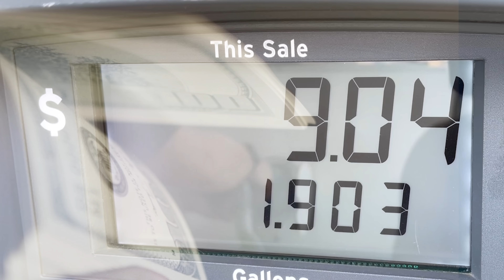How to save fuel for Semi Truck | Diesel Fuel Efficiency | Semi Turbo | ISX Semi Truck Turbocharger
Is the cost of diesel fuel killing your ability to make a profit with your semi? This video will show you how to save fuel on a semi-truck. The Turbonator® VGT is now available as an S400 T6 semi truck semi turbo. This Turbonator® VGT turbo will make your big rig run 10%-15% more fuel efficient. This video will show owner-operators how to save money and improve power and fuel economy. Works great as an ISX Semi Truck Turbocharger.

Semi-Truck efficiency is a big deal nowadays with rising fuel costs, but you can burn less fuel and spend less money at the pumps. Most people believe that your primary fuel-saving factors are tire pressure, speed, and idle time/duration, but one of the best and most recent fuel-saving innovations is the Diesel Power Source Turbonator® VGT Turbocharger. Don't waste your precious time trying to save money with minor things that have marginal effects on fuel mileage, when you could save 10%-15% with the Turbonator® VGT (Variable Geometry Turbocharger).

The long-awaited Turbonator® VGT in the T6 Borg Warner S400 Turbo platform is here! Diesel Power Source VGT for the S475 Turbo, S478, S480, S483, S488 turbo, and any of the 96mm S400 exhaust wheels. Much faster spool-up. Exhaust and engine brake capable. If you are worried about Semi truck turbo replacement cost the Turbonator® will give you some relief.

Diesel Power Source Instagram: @DieselPowerSource